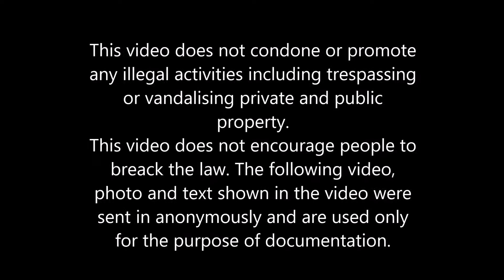GRAFFITI - HEAVEN SPOT - ADK MIW - New Zealand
GRAFFITI - HEAVEN SPOT - ADK MIW

yo just some lazys over the motoway in the rain ya dun no